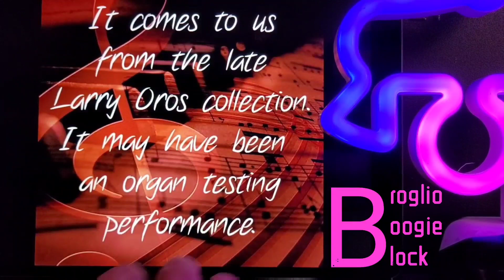ROLLERrewind Track 7 RARE recording BROGLIO BOOGIE BLOCK Rich Broglio at the Hammond